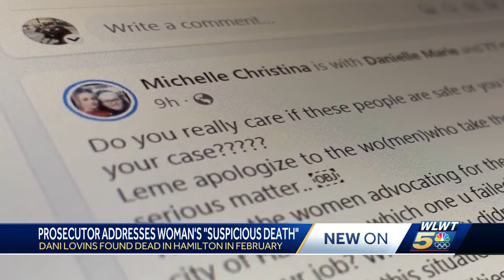Death investigation, misinformation leads to Butler County prosecutor setting the record straight